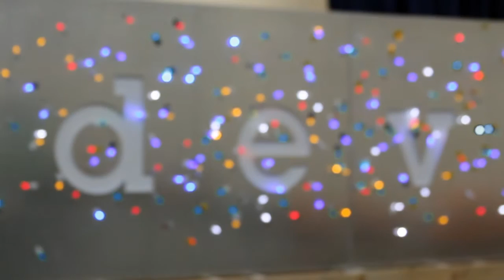Marc Altshuller - IBM Insight 2014 - theCUBE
Watson Analytics is the step between data and visualization
by Rachel Schramm | Oct 29, 2014 |

Watson Analytics is designed to discover “what’s actually interesting” in a customer’s data, according to Marc Altshuller, vice president of Product Management and Business Analytics at IBM. Using predictive technology and cognitive discovery, Watson Analytics makes data-driven insights even more meaningful to clients.

It’s an amalgamation of older IBM technologies that occupies a space Altshuller calls “analytical discovery.” While Watson Analytics is made up of previously created IBM discoveries, it represents two new business approaches for IBM:

The target audience for Watson, for example, ranges from what Altshuller identifies as  level 1 users, such as line-of-business users with just the most basic understanding of data, to users at level 3, which would be data scientists looking into the nitty-gritty nature of the associations. Level 1 users are a persona [IBM hasn't] worked with before, Altshuller added, so there’s been an emphasis on making sure that Watson is both meaningful and easy to use.

Watson Analytics, currently in beta, is offered via a freemium model, underlying IBM’s shifted focus from high-cost hardware services to lower-cost middleware services. This is also new for IBM, said Altshuller, but the idea is to put Watson Analytics in the hands of as many people as possible, because “the market is the best place to figure out the value of a product.”

At present, Watson Analtyics has about 17,000 signed up for its beta version. IBM is phasing in users at a rate of 1,000 a day and gathering lessons learned from each new group. The product is “very out-of-the-box,” so that it’s easy to use for people with only an essential grasp of data, Altshuller added.